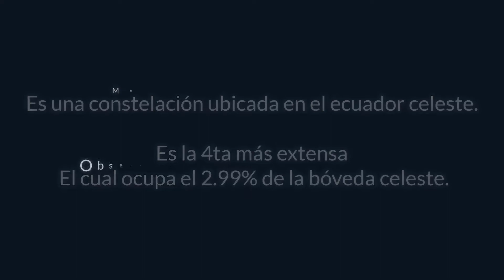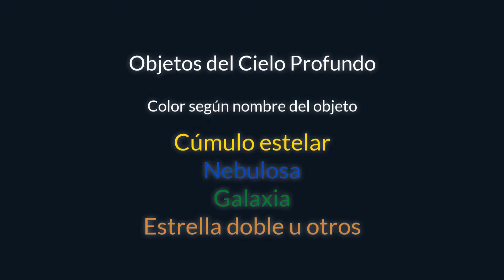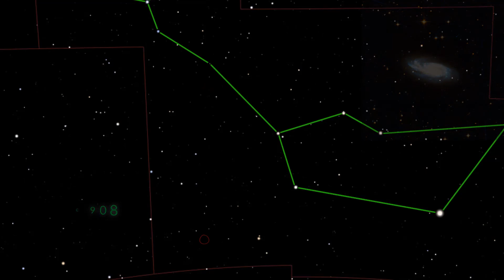Constelación de Cetus | JuanMRB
En esta edición trataré a una constelación ecuatorial:
La ballena o el monstruo marino

Triangulum pertenece a la familia de constelaciones homónima junto a Auriga, Pegasus, Andromeda, Lacerta, Cepheus, Cassiopeia, Perseus  y Triangulum.

¡No olviden difundir este video! :D